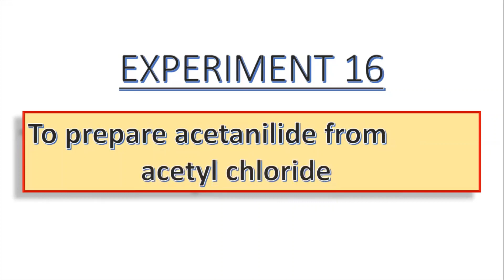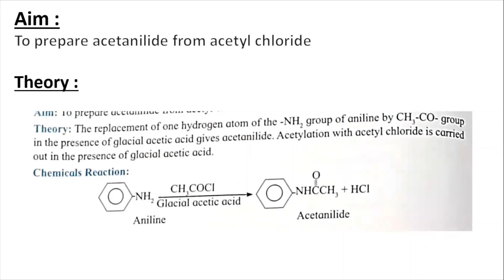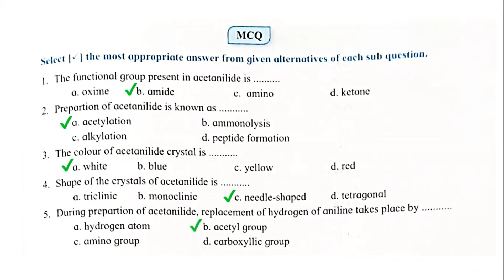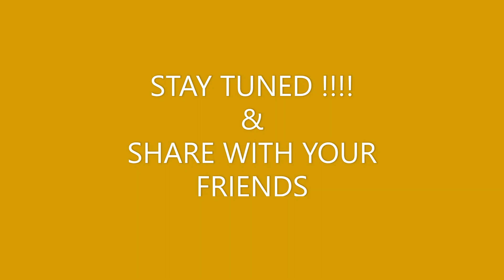Maharashtra HSC Practical Experiment 16(Pg-62) To prepare acetanilide from acetyl chloride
Hello students,

Today we will see Experiment 16 (Pg 62)
To prepare acetanilide from acetyl chloride